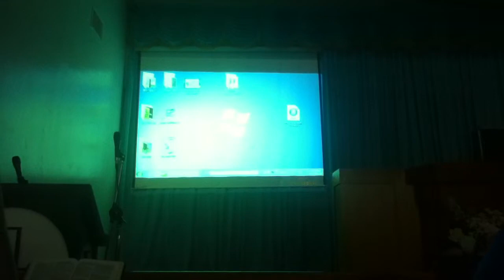Pt. 2 - Jesus Baptist Church of Guam - Church Building Construction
Our new church building is almost open. His grace abounds! Ezra 9:11

Continuation from the first video. Starts off with a few seconds of technical difficulties.